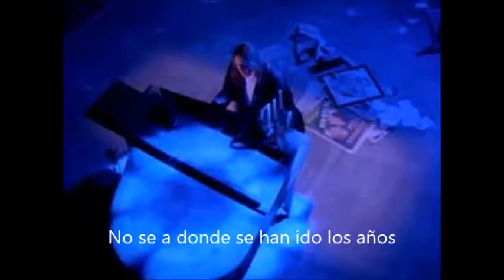Savatage - When The Crowds Are Gone [Official Video] Sub Esp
Savatage - When The Crowds Are Gone [Official Video]